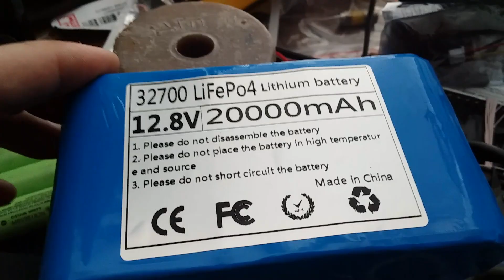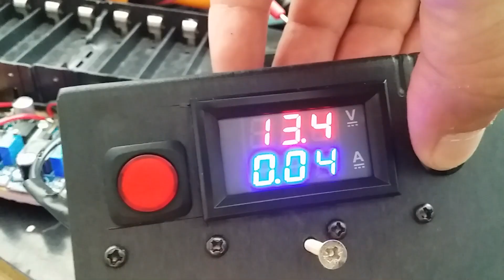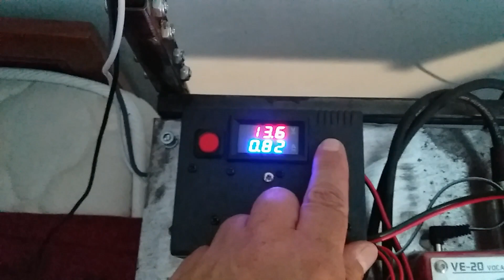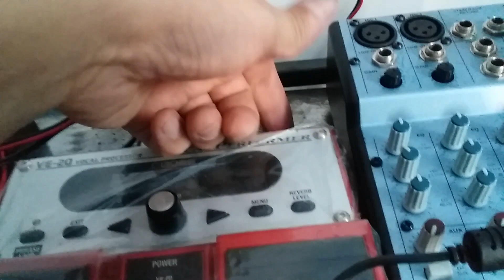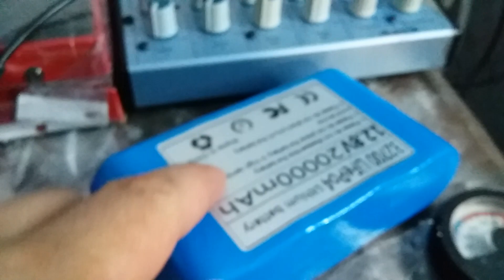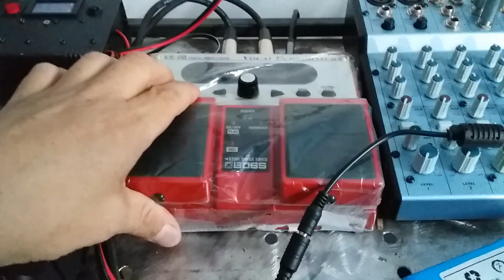Переделка комплекта для уличного саксофониста